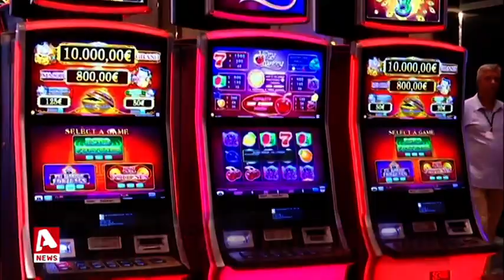Πυρετωδώς εργάζονται τα συνεργεία για το Καζίνο Δορυφόρος στη Λευκωσία | AlphaNews